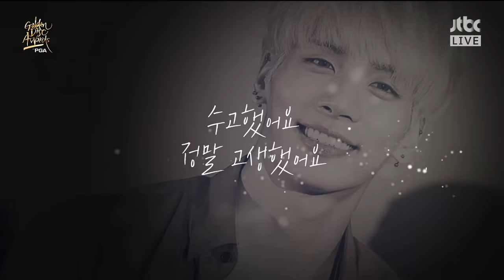LEE HI - 한숨 (BREATHE) _ Special Stage for SHINee Jonghyun in The 32nd Golden Disc Awards 20180111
[1080p HD] 180111 LEE HI - BREATHE _ Special Stage for SHINee Jonghyun @ The 32nd Golden Disc Awards
'Leehi crying' 'Jonghyun' ' SHINee Jonghyun' '180111 LEE HI - Breathe (Emotional Singing)' '180111 Special Stage for SHINee Jonghyun' 'Lee Hi Tribute performance for SHINee Jonghyun' '샤이니 종현 추모공연 이하이 한숨' 'Lee Hi's Tribute to Jonghyun' 'LEE HI - 한숨 (BREATHE)' 'LEE HI - BREATHE  (한숨)'